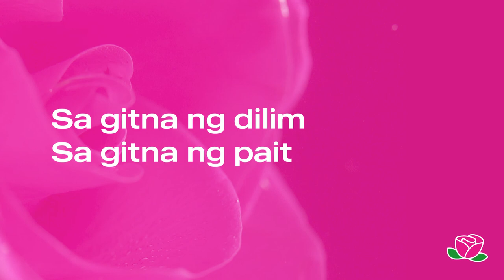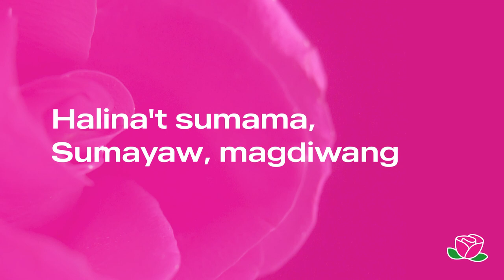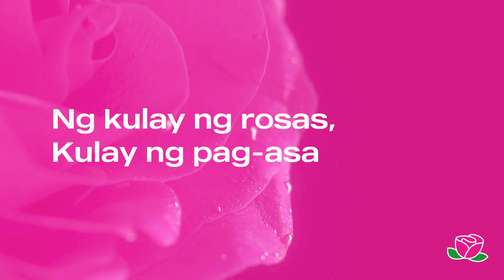Ken Rodriguez – Kulay Rosas Na Bukas (Lyric Video)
Isang awitin ng pagdiriwang sa pamamagitan ng pagkanta, pagsayaw, at pagpinta sa buong bayan ng kulay rosas!

Original Song
Vocals by: Ken Rodriguez
Produced by: Ken Rodriguez
Written by: Ken Rodriguez, RTB

Microphone used: Audio Technica ATR2500-USB
Software used: FL Studio 20 and Adobe Premiere Pro CC 2021

When you are using this track, we simply ask that you put this in the description:

Song: Ken Rodriguez – Kulay Rosas Na Bukas

Lyrics

[VERSE 1]
Pati ang liwanag ay ating hinihintay
Sa gitna ng dilim
Sa gitna ng pait
Ating iilawan Ang Pilipinas

[REFRAIN]
Ng kulay ng rosas
Na kulay ng pag-asa

[VERSE 2]
Dito sa ating bayan
Balutin natin ng ligaya
Dahil ika nga nila
Mas radikal ang magmahal

[CHORUS]
Halina't sumama
Pintahan ang bayan
Kulay ng pag-asa

Halina't sumama,
Sumayaw, magdiwang
Kumanta at mag-abang

Halina't sumama
Pintahan ang bayan
Kulay ng pag-asa

Halina't sumama,
Sumayaw, magdiwang
Kumanta at mag-abang
Sa kulay rosas na bukas

[BRIDGE]
Piliin natin ang karapat dapat
Piliin natin ang magaangat aating lahat

Sa gobyernong tapat
ginhaway higit pa sa sapat
Sa gobyernong tapat
angat buhay ang lahat

[CHORUS]
Halina't sumama
Pintahan ang bayan
Kulay ng pag-asa

Halina't sumama,
Sumayaw, magdiwang
Kumanta at mag-abang

Halina't sumama
Pintahan ang bayan
Kulay ng pag-asa

Halina't sumama,
Sumayaw, magdiwang
Kumanta at mag-abang